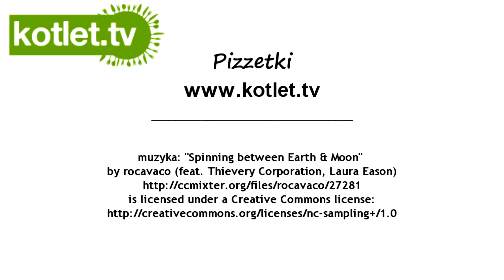Małe pizze z serem od KOTLET.TV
Pyszne pizze od na moim ulubionym cieście, oczywiście z wierzchem serowym, mniam!